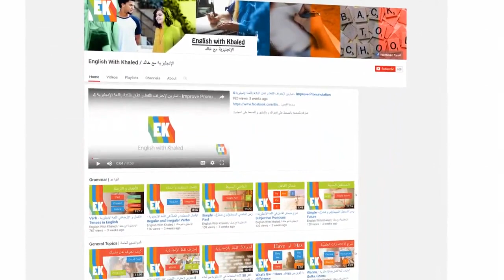مرحبا بك في قناة الإنجليزية مع خالد | Welcome to English with Khaled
تعلم الإنجليزية بسرعة و صوت و صورة و نطق صحيح مع خالد.

انجليزي , انجليزية , علم نفسك الانجليزية